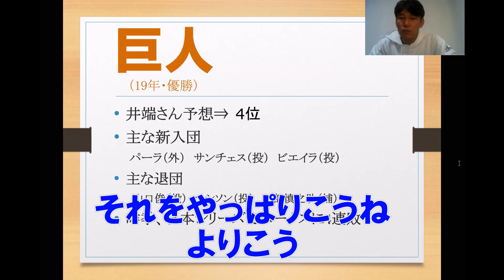井端弘和が思う阿部慎之助2軍監督が厳しくする理由とは！？【読売ジャイアンツ】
阿部慎之助2軍監督が、厳しすぎるのではないか⁉

しかし、井端弘和はあれぐらいでないといけない。
そこには、ある理由があるからだと答える。

井端弘和が思う阿部慎之助2軍監督が厳しくする理由とは!!